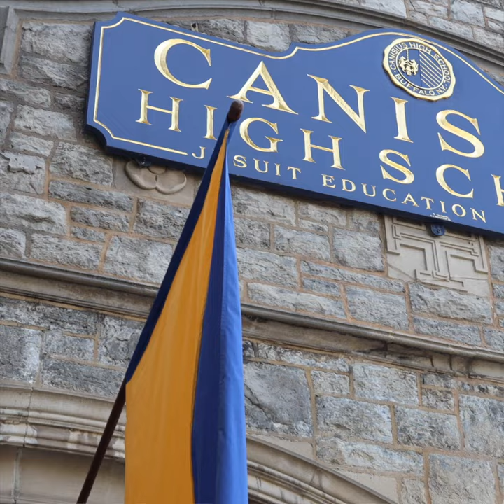2023 Commencement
"Ladies and gentlemen, the Canisius High School Class of 2023."

Our 153rd Commencement saw our seniors become graduates in Scaccia Auditorium before they were applauded by our faculty upon leaving the front doors of the Koessler Academic Center.

This place is special. Let us show you why.